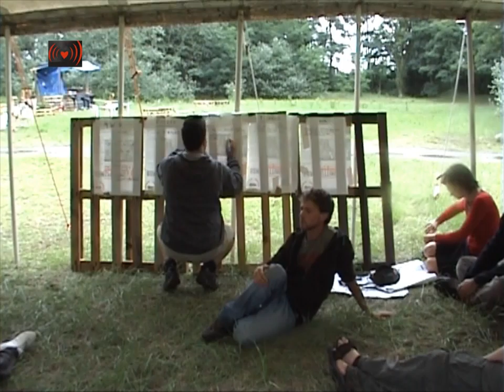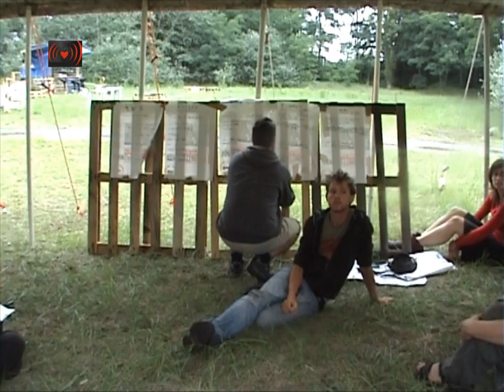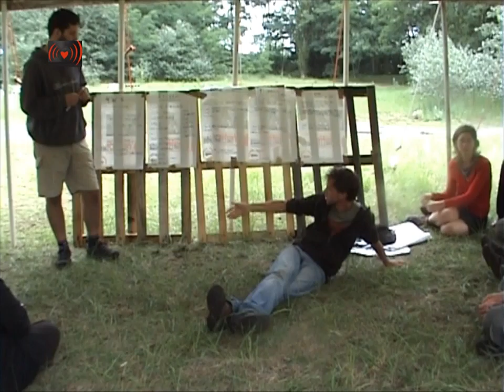Action Training"Roles"-Part 2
Klimaatactiekamp 2011 - terrein aan St-Annabos bezet"Oplossing Antwerps verkeersinfarct moet compatibel zijn met aanpak klimaatverandering"Afgelopen nacht hebben milieuactivisten een terrein bezet aan het bedreigde St-Annabos in Antwerpen. Een samenwerkingsverband van verschillende actiegroepen, waaronder groeNoord, de voormalige bezetters van het Noordkasteel, en Climate Justice Action, organiseert er het derde Belgische klimaatactiekamp. Thema's van dit jaar zijn ondermeer mobiliteit en infrastructuurwerken.
"Hiermee plaatsen we het Oosterweeldossier in zijn globale context," zegt actievoerder Tom, "de oplossing van het Antwerps verkeersinfarct moet immers compatibel zijn met de aanpak van de klimaatverandering". In dat opzicht is de enige duurzame oplossing een keuze voor minder wegtransport. Volgens de activisten zijn nieuwe autostrades wel het laatste wat we nodig hebben, want nieuwe autostrades betekenen meer verkeer. Actieve verkeerssturing, verschuiving naar andere vervoersmiddelen, beperking van het vrachtvervoer, inzetten op lokale productie, verrekenen van de werkelijke kosten van transport (dus ook de effecten op milieu en gezondheid), ... dat zijn de inrediënten van een rationele visie op mobiliteit.

Terwijl nieuwe autostrades op zich al discutabel zijn, is de keuze van de Vlaamse Regering voor het BAM-tracé gewoonweg waanzin. Het is een aanslag op het leefmilieu en de gezondheid van tienduizenden Antwerpenaren. "De Vlaamse regering is blijven hangen in de jaren 60", aldus nog Tom. "De Antwerpse ring is een autostrade dóór een stad - 50 jaar geleden leek dat misschien nog ok, vandaag weten we dat dat helemaal niet ok is". Op alle vlakken scoort het Meccano-plus tracé, dat het verkeer verder van de stad leidt, beter dan het BAM-tracé. Zelfs wat betreft de aanpak van de verkeersstromen en de files. Maar blijkbaar is de goede verstandhouding met de groep Noriant belangrijker dan de oplossing van het verkeersinfarct. De rede in het Oosterweeldossier is ver zoek.

"Wij zijn die leugenachtige beloftes beu."

Het kamp vindt plaats aan het St-Annabos. Dit bos staat volgens de activisten symbool voor chantage, schuldig verzuim en leugenachtige beloftes. Met het voorstel om het bos op te waarderen tot ecologisch waardevol natuurgebied, heeft de Vlaamse Regering de halve milieubeweging gechanteerd om ze de Oosterweelverbinding te doen slikken. Het bos zou immers niet ecologisch waardevol zijn. "Juist hierin ligt het schuldig verzuim van de overheid. Wie is eigenaar van dit bos? Waarom is dit bos dan niet ecologisch waardevol?" Toch heeft zelfs een beleid van verwaarlozing niet kunnen voorkomen dat het St-Annabos behoorlijk waardevol is. Als bufferbos tussen bewoning en industrie en als groen- en recreatiegebied is het bos van onschatbare waarde voor de omwonenden. Bovendien vervult het verschillende ecologische functies, van broedgebied tot koolstofopslag. Maar dat bos moet dus gekapt. Terwijl de de Vlaamse Regering al meer dan 10 jaar belooft om bos bij te planten, is de oppervlakte bos in Vlaanderen alleen maar afgenomen, als enige regio in heel Europa! Wij zijn die leugenachtige beloftes beu.
Recent onderzoek onderzoek toonde nog maar eens het belang van groen in en rond steden aan (1). Voor de activisten staat het dan ook buiten kijf dat de leefbare stad van de toekomst geen autostrades in haar buurt verdraagt. Een leefbare stad bant de auto zoveel mogelijk uit haar straten.
Die stad vormt straten en pleinen om tot oasen van groen, waar fietsers en wandelaars koning zijn. Wij willen steden met minder verkeer, minder lawaai, minder fijn stof, meer groen, meer rust, zuivere lucht. Wij willen een leefbare stad op een leefbare planeet.

6 dagen ecologisch leven, workshops en publieksacties

Naast mobiliteit en leefbare steden komen ook andere thema's aan bod tijdens het kamp. Tijdens het zesdaagse kamp wordt er ter plaatse veganistisch gekookt, zoveel mogelijk met inrediënten uit nabije boerderijen. Electriciteit wekken we op met zonnepanelen. Tijdens workshops en lezingen komen verschillende aspecten van de ecologische crisis aan bod. Iedereen is trouwens welkom op dit kamp. Het programma is te vinden op

Ook acties kunnen niet ontbreken. Dit jaar wordt er geen specifiek actiedoelwit gekozen. We bouwen aan een interactieve kaart waarop activisten hun eigen favoriete doelwit kunnen aangeven. De kaart is te vinden op Of er ook effectief actie gevoerd zal worden tegen het een of het ander doelwit, zal beslist worden op het kamp. Op vrijdag trekt er alvast een critical mass fietstocht door de straten van Antwerpen. Afspraak, zoals gewoonlijk, 18u Theaterplein.